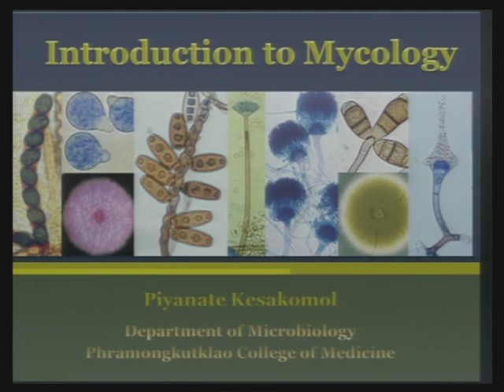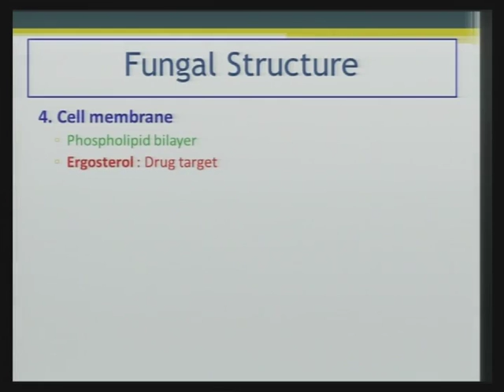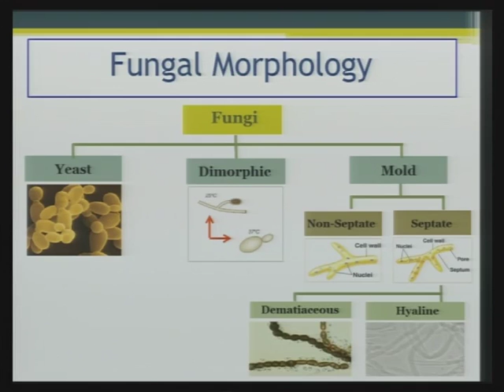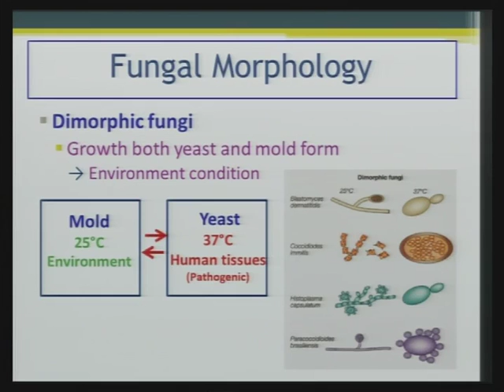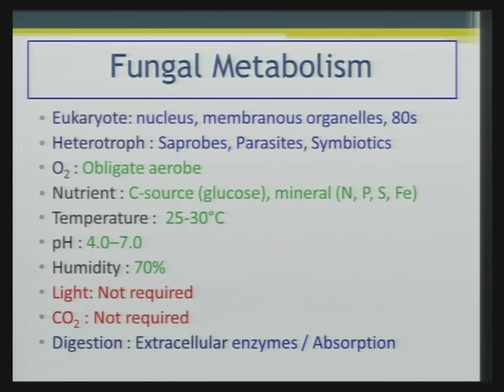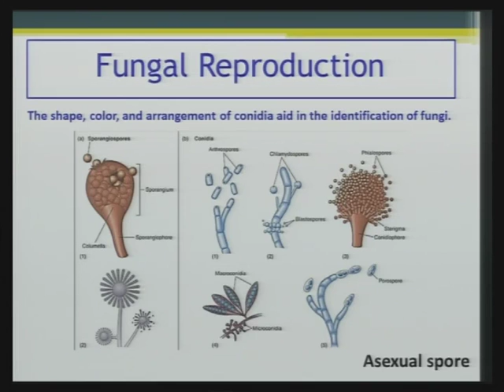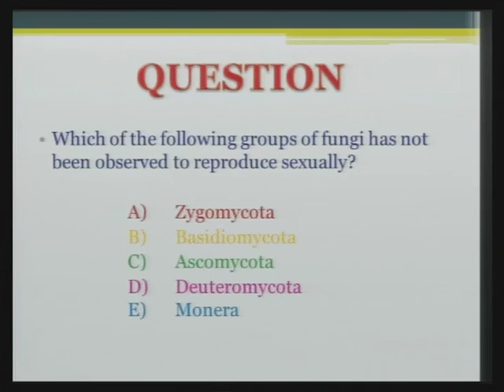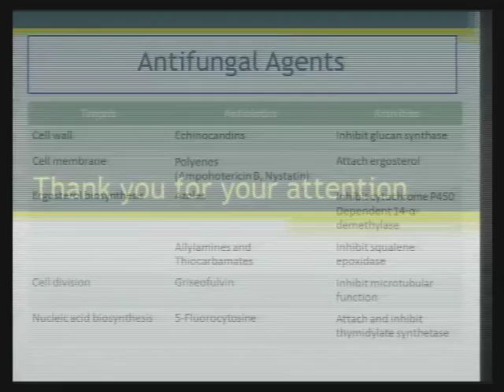Intro to mycology